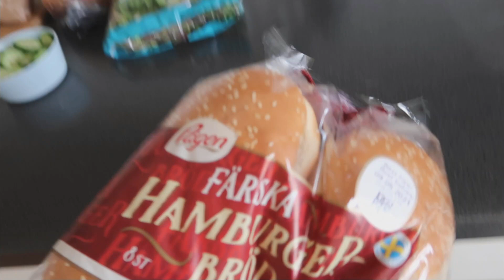VERASSING!! & SPOEDEISENDEHULP MET LIYÉ🥺 • VLOG #37 GIVANA WEIS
Deze week komt oma bij ons op bezoek en moesten wij met Liye naar de spoed.
Ik ben me echt rot geschrokken maar gelukkig gaat het allemaal goed.
Veel kijk plezier!! x

Ik upload elke week een nieuwe vlog!